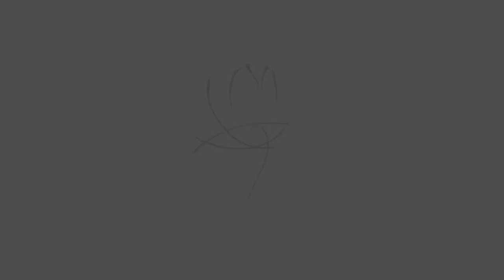Does a Guru also search for true disciples? | Relationships | Sri Anish | Saadho | Hindi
We have often heard that seekers look for a Guru but in reality does a Guru also seeks and searches for the right disciples? In this short clip Sri Anish shares some pointers on this.